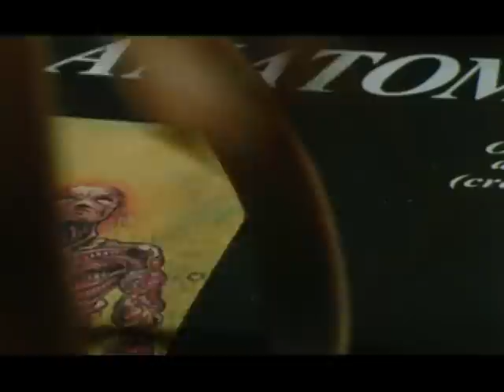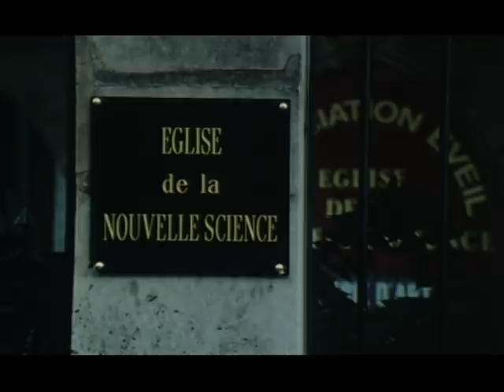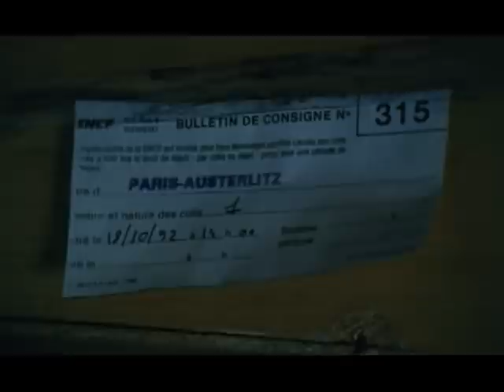Nestor Burma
Micmac moche au boul'mich
d'après l'oeuvre de Léo Malet